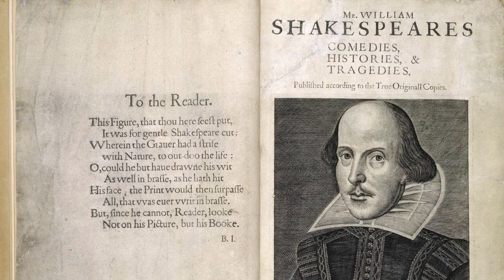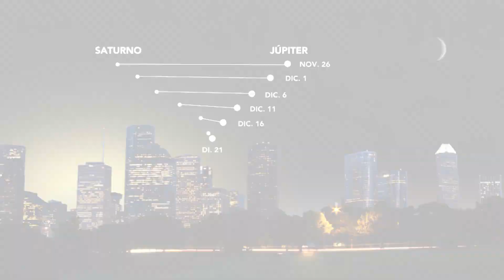¿Cómo ver la estrella de Navidad este 2020?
Este 21 de diciembre en el cielo Júpiter y Saturno estarán tan cerquita que parecerán una gran estrella. En astronomía a esto se le llama conjunción y es quizás lo que vieron unos magos aficionados a las estrellas hace más de 2000 años viajando por el desierto. Hoy te explico como el mayor astrónomo del siglo XVIII llegó a resolver ese misterio y muchos más. ¡Acompáñame!